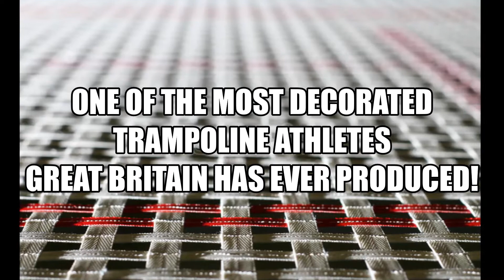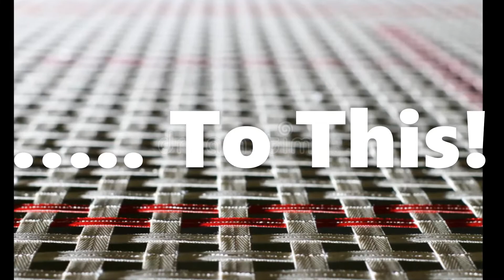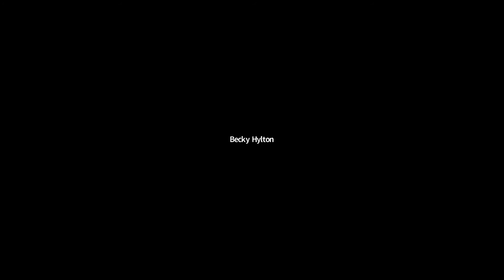ZOOM TALK REPLAY - KAT DRISCOLL (TRAMPOLINING)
We are pleased to be able to continue our very popular series of interviews that we started during previous lockdowns, and are thrilled that we have got an amazing set of speakers lined up during Lockdown 3.

Each week we will publish the footage onto YouTube recorded from the previous week's live Zoom interview. We will work hard to ensure that these series of videos are informative, thought-provoking and inspiring, and hope that you will enjoy watching them as much as we have enjoyed producing them.

Talk Title: “THE BRITISH TRAMPOLINE QUEEN!"

It was with great pleasure that we welcomed via Zoom quite possibly the most decorated British Trampoline Gymnast still in action. KAT DRISCOLL!

1) 4 x British Champion (2009/2011/2021/2019)
2) 2 x European Championships Team Gold (2014/2016)
3) 2013 Synchro Champion (with Amanda Parker) - World Championships / World Games / British Championships
4) 2011 - World Number 1 in Individual & Synchro

Kat has proved that longevity in a sport can be achieved by those who want it most and who work hardest to achieve it, being a mainstay of the female British trampoline team for more than 15 years!

Kat will join us to discuss her life at the tip of the sword within the sport of trampolining, her successes and regrets, her influences and passions, and what comes next in a life after trampolining.